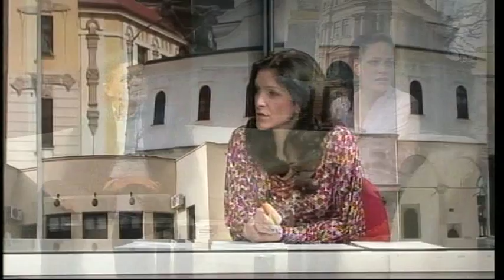Prof dr Boban Stojanovic, Ekonomski fakultet Nis o ekonomskoj krizi i EU